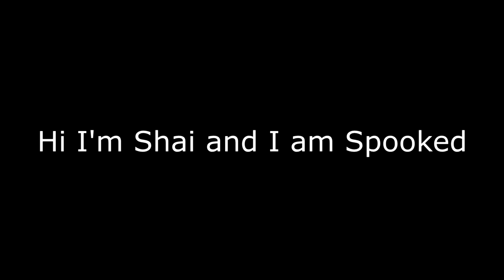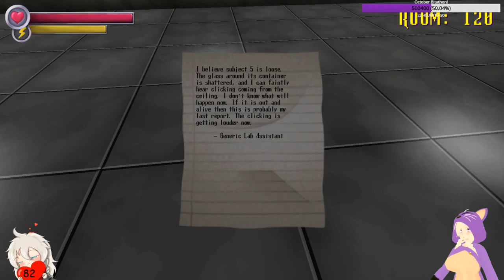Spooky's Jumpscare Mansion: It started so cute ; ~; (Pt. 1)